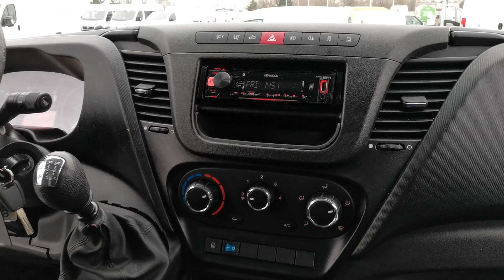IVECO DAILY 50C17 SKŘÍŇ 8 PALET/ MĚCHY/ H.ČELO/ DO 3,5T/ 1.MAJ.